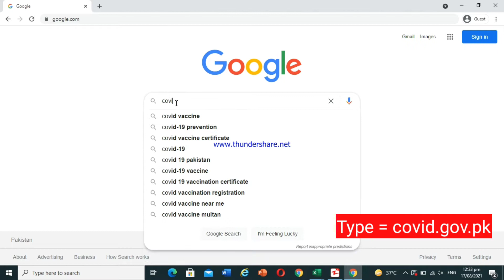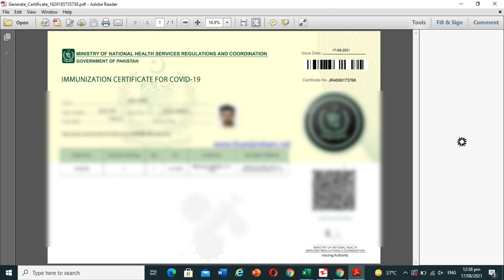How To Download Covid Vaccination Certificate Online in 1 minute / in Pakistan (urdu-hindi)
How To Download Covid Vaccine Certificate Online in 1 minute - Nims nadra - Vaccination certificate

Nadra certificate for vaccination
Nadra vaccination
Vaccination certificate online
Vaccine certificate
Nadra vaccination certificate online
Vaccination certificate Nadra
Immunization certificate
Nims vaccination certificate
Nims nadra
Vaccination certificate